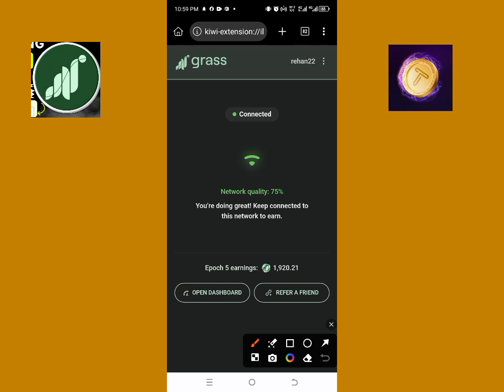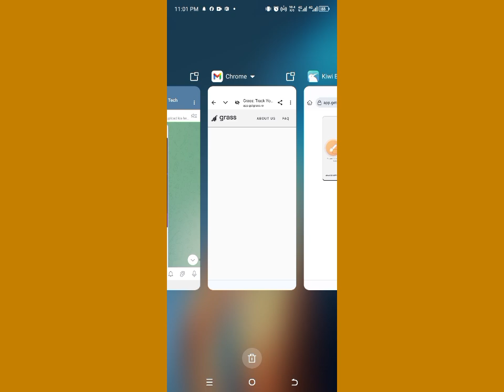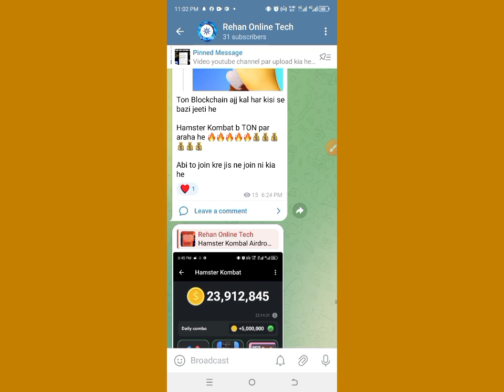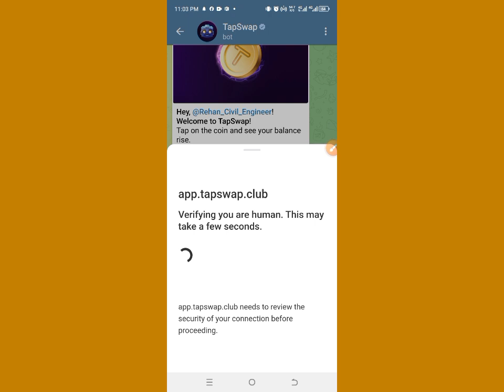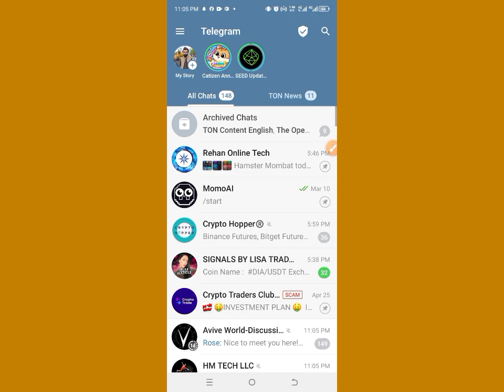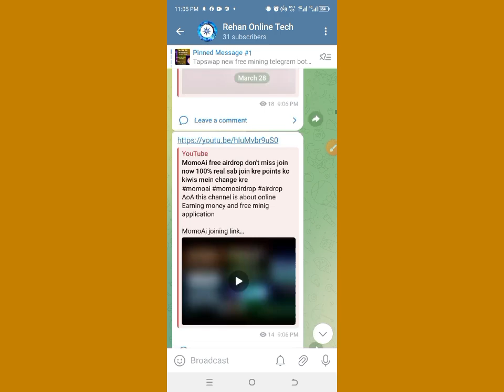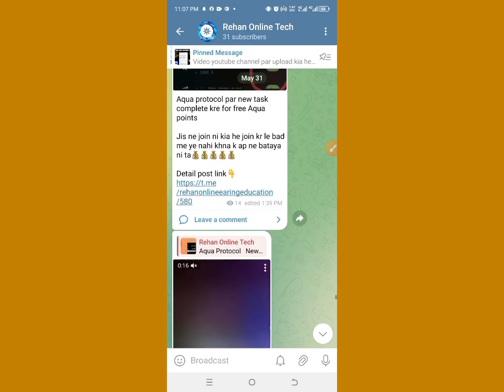Information about Grass & Tapswap mining apps.ان دو اپپ کو جو بھی استعمال کرتا ہے یہ ویڈیو دیکے سب